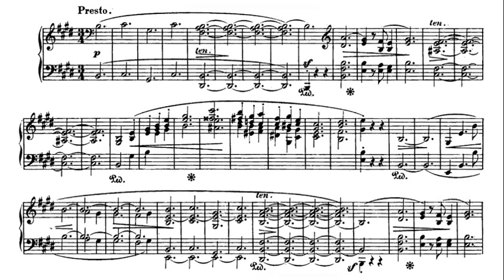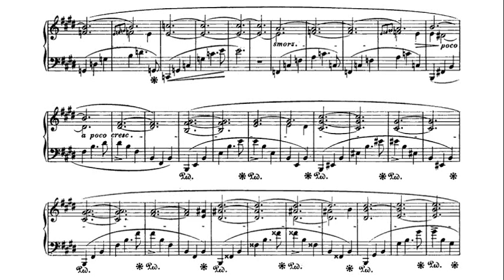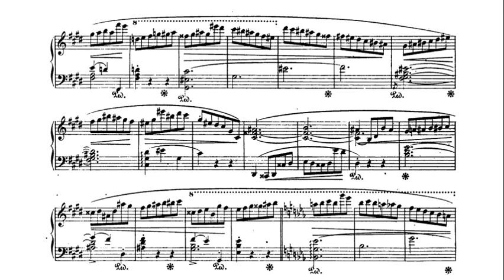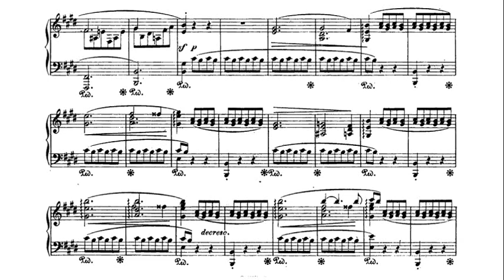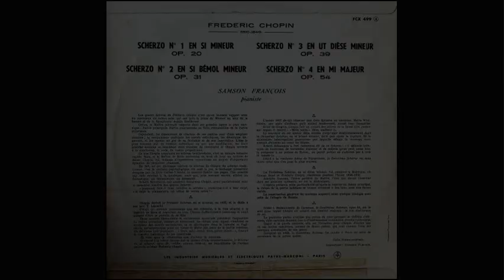Chopin: Scherzo No. 4 in E major Op. 54 - Samson François 1955 - Columbia FCX 499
Samson Pascal François (18 May 1924 – 22 October 1970) was a French pianist and composer.

상송 파스칼 프랑수아(프랑스어: Samson Pascal François, 1924년 5월 18일 - 1970년 10월 22일)는 프랑스의 피아노 연주자이다.

Samson François, né le 18 mai 1924 à Francfort-sur-le-Main et mort le 22 octobre 1970 à Paris, est un pianiste français.

Samson Pascal François (* 18. Mai 1924 in Frankfurt am Main; † 22. Oktober 1970 in Paris) war ein französischer Pianist und Komponist.

サンソン・フランソワ（Samson François, 1924年5月18日、フランクフルト・アム・マイン - 1970年10月22日、パリ）は、第二次世界大戦後のフランスにおける代表的なピアニストの一人である。主に、ショパンやドビュッシー、ラヴェルの演奏を得意とした。

Самсо́н Паска́ль Франсуа́ (фр. Samson Pascal François; 18 мая 1924, Франкфурт-на-Майне — 22 октября 1970, Париж) — французский пианист.